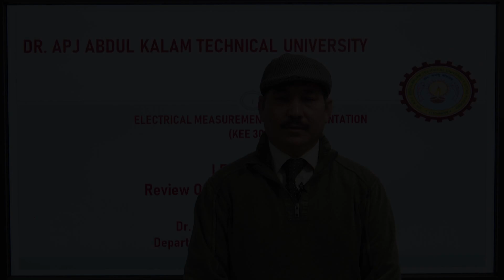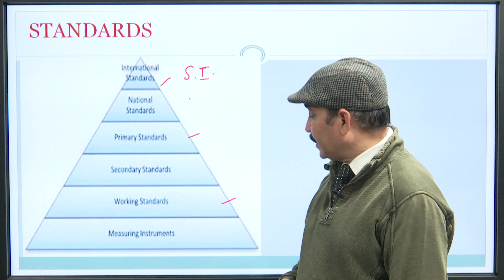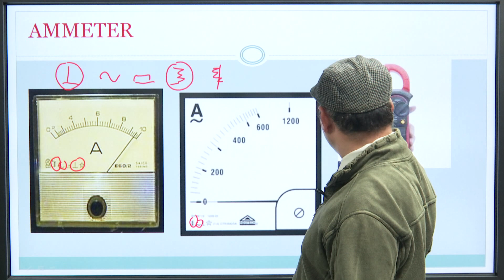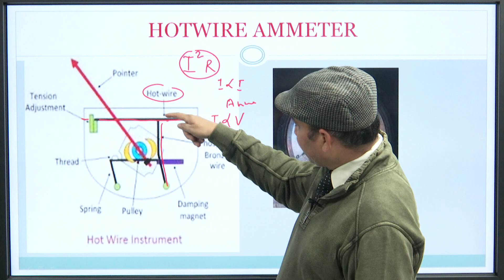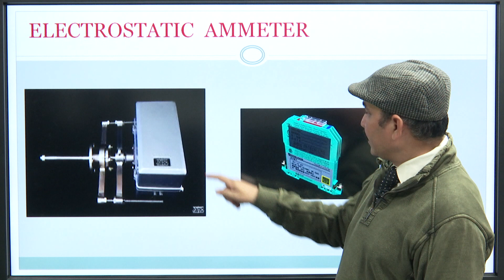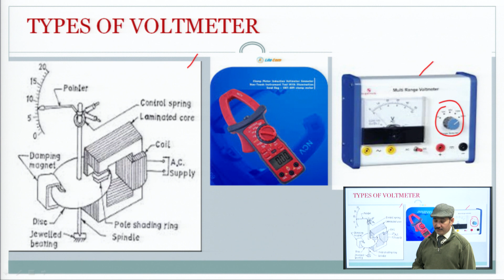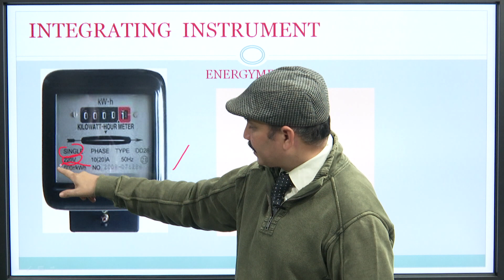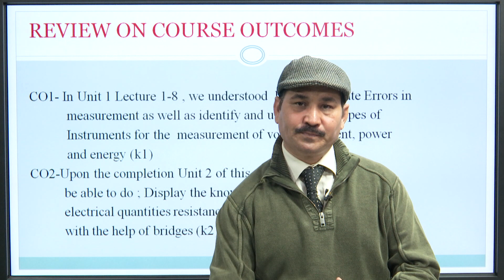Electrical Measurements & Instrumentation Review of Measuring Instrument | AKTU Digital Education